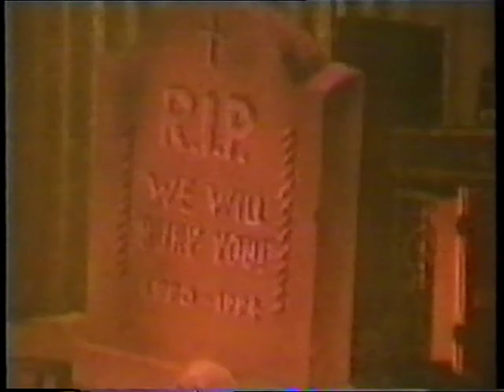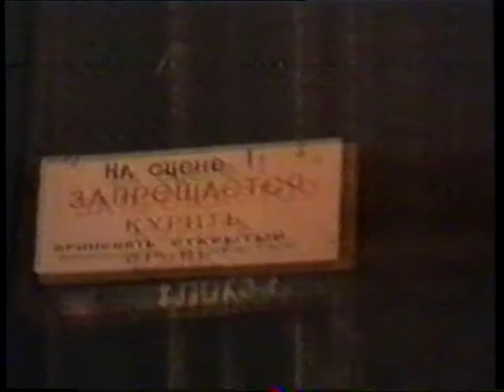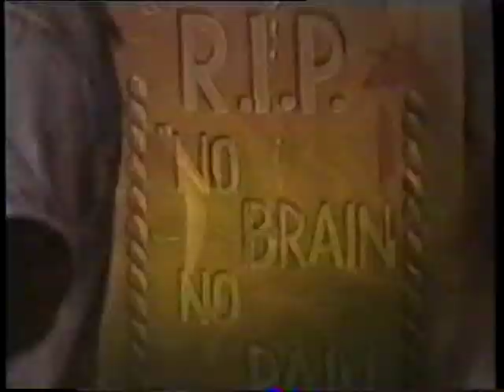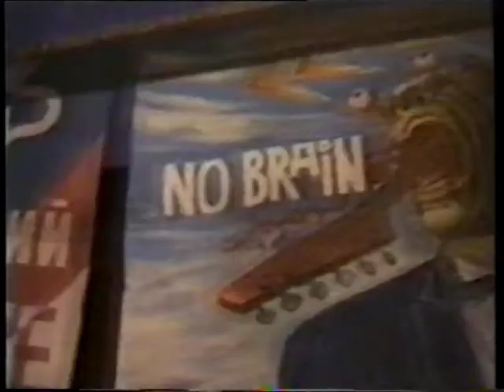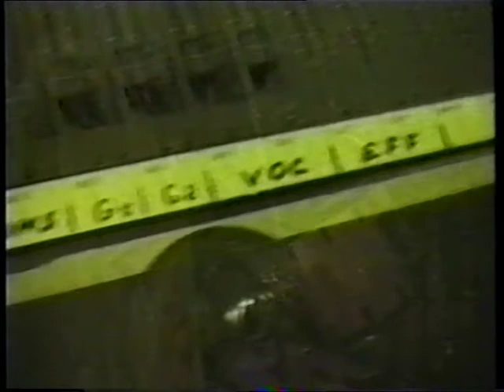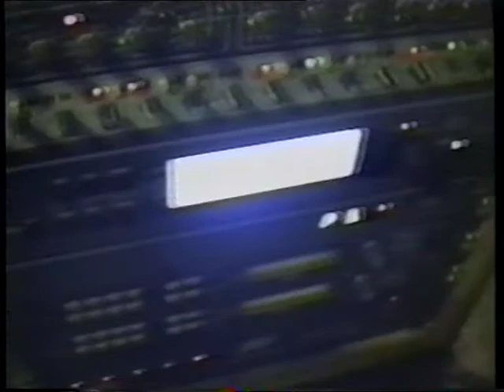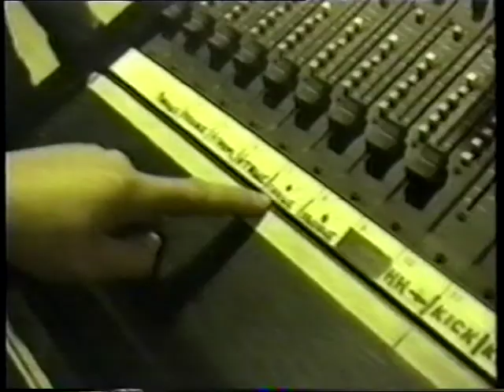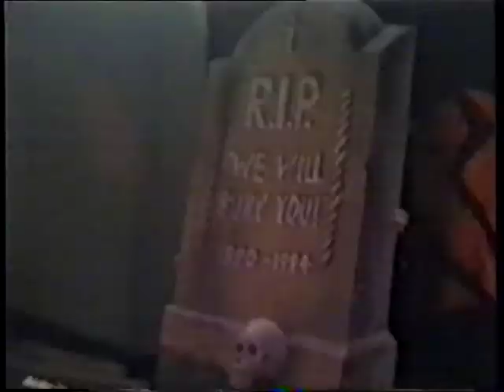Группа Hellraiser LIVE супер тур 1996. Rip с VHS.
Платформа
Запись с VHS .
Весной 1996 года года по пятидесяти городам России прошел концертный тур группы Hellraiser. На этой кассете вы сможете увидеть не только концертные выступления группы в разных городах, но и различные закулисные тусовки, дорожные приключения, криминальные случаи и другие интересные истории. Но самое интересное, что многие из вас смогут увидеть себя на этой кассете!!!

Состав группы :
Олег Милованов - барабаны;
Мефодий - гитара, вокал;
Алексей Яшин - бас-гитара;
Сэм - гитара, соло гитара;

Кассета куплена в 1998 году на концерте в Липецке.

Помощь в организации и финансировании тура была оказана ЛДПР и лично Жириновским)))